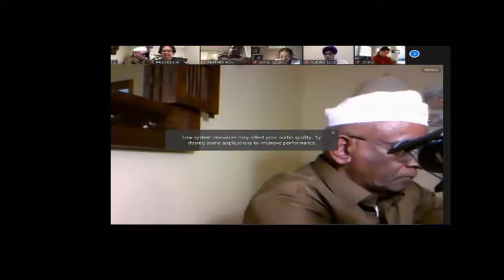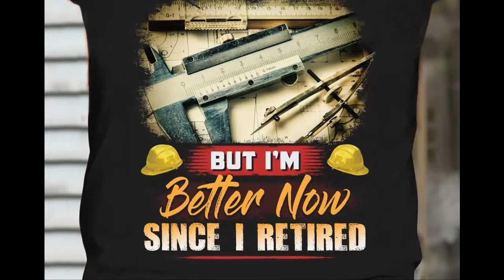EdD Humain tou loot liya milke husan wallon ne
an old favourite quawaali of mine